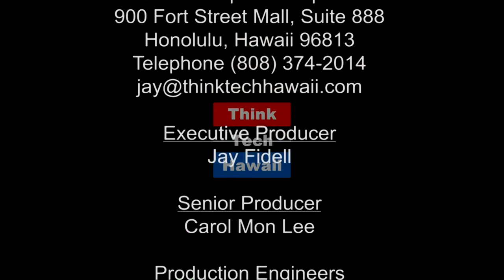It's Time for Hydrogen in Hawaii! (Stan The Energy Man)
Where Has Hydrogen Been Hiding?

Where hydrogen has been hiding in Hawaii for the past decade, but more importantly, what's happening here today, and what he expects in the near future.  It's becoming obvious to all but the most obtuse individuals in our fair state, that hydrogen technologies hold the key to a clean, sustainable energy future for Hawaii. Hydrogen advocate, State Representative Mark Nakashima (Hilo) will discuss why hydrogen makes so much sense, particularly for the Big Island of Hawaii.  The host for this episode is Stan Osserman.  The guest for this episode is Mark Nakashima